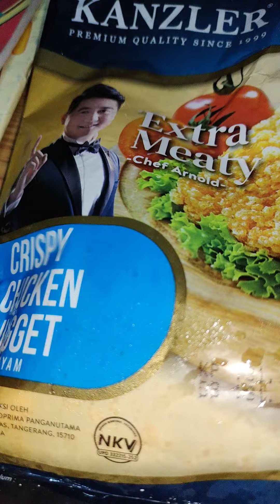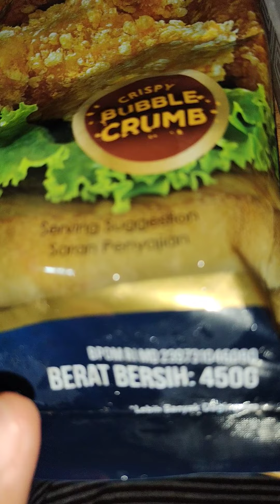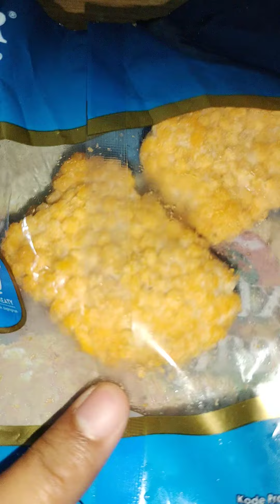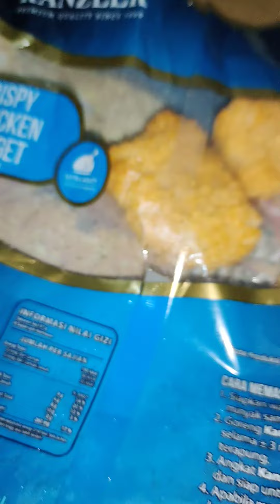Review Kanzler Crispy Chiken Nugget Extra Meaty